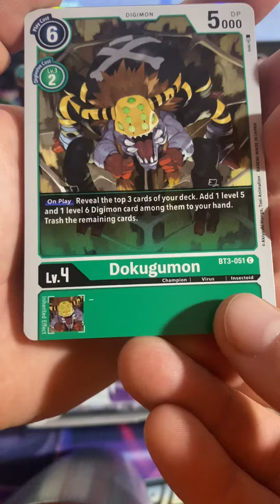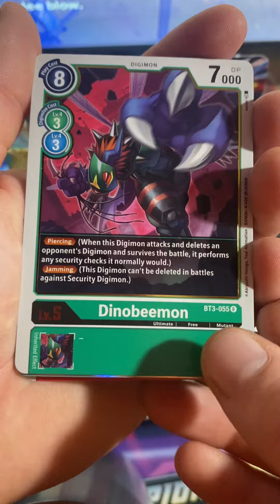A fully digi pack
Honestly these cards are not lettering me down at all.